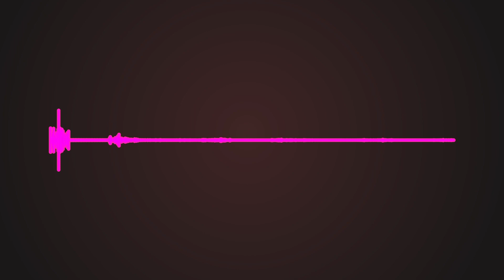Азербайджанцы в России отказываются от услуг «Мегафона»